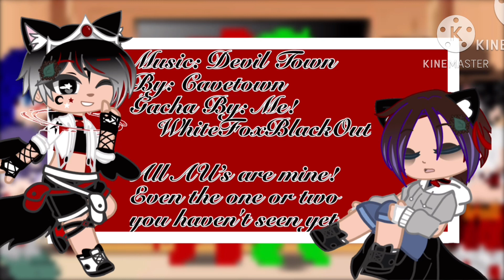UA Staff + Hitoshi React to ErasureMic AU’s | WhiteFoxBlackOut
Sound Not Mine: Devil Town
By: Cavetown

All AU’s are mine! Please don't steal them...

My “Canon” AU
No Link/No Videoes

Child AU
No Link/No Videoes

Teen AU
No Link/No Videoes